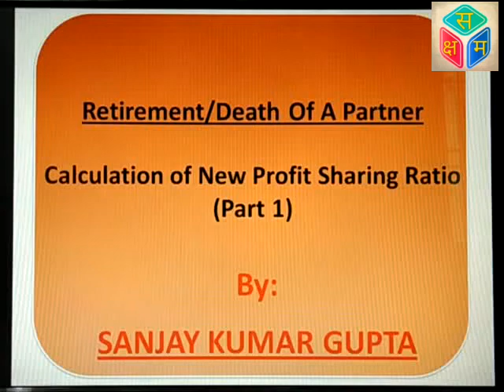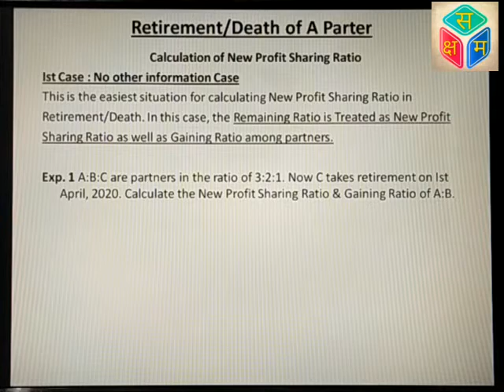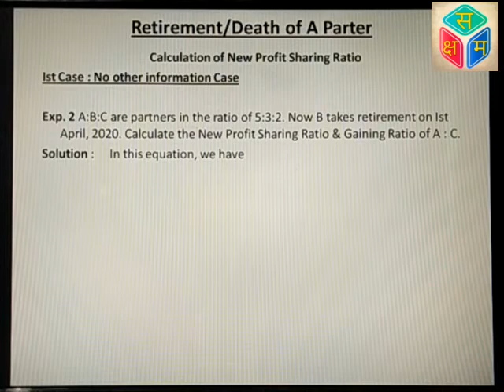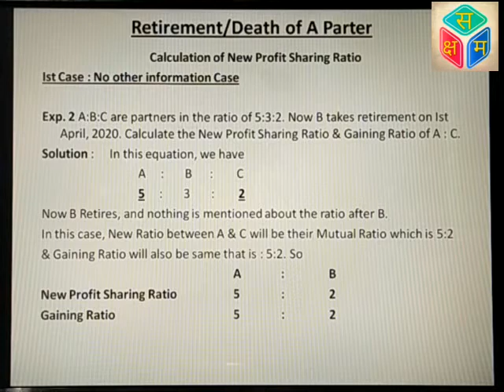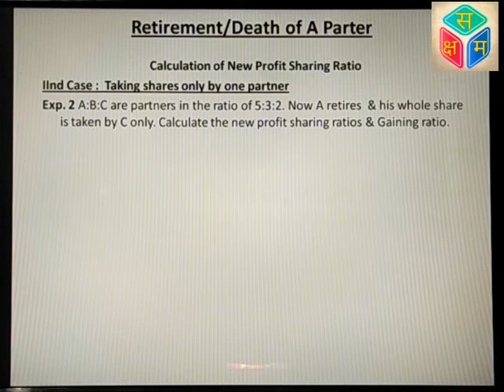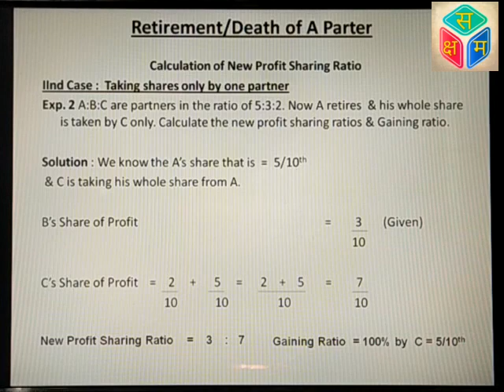Vol. 57 Class 12 Retirement/Death of a Partner: Calculation of New Profit Sharing Ratio